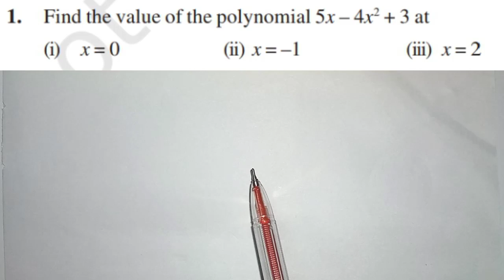Polynomial। Polynomials class 9।Class 9 math chapter 2 Exercise 2.2। Question 1 and 2। Ncert ।Cbse।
hey,

In this video we are going to talk about class 9 chapter 2polynomial।l. in this video we will see Question 1 and questions 2 of exercise 2.2.if you didn't see basic concept of polynomial plz open link and watch video👇👇👇